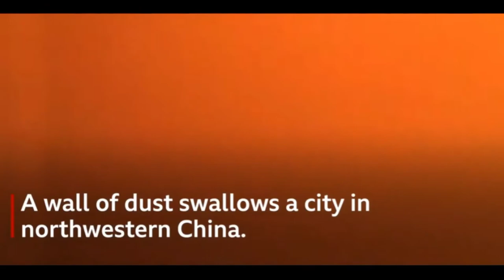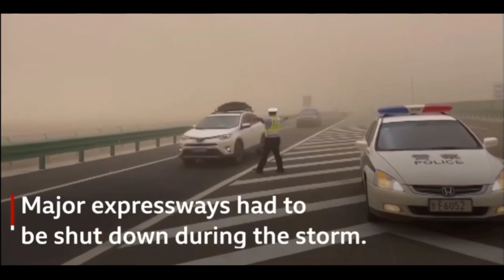Terrifying Massive Sandstorm in China Today